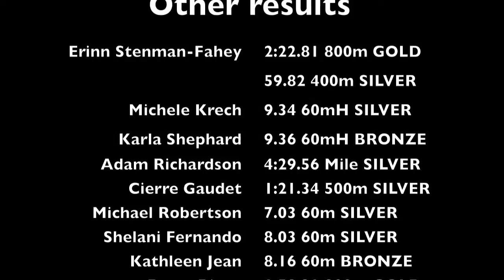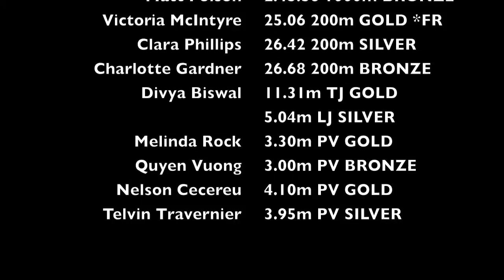2013 SLU Invite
The Ottawa Lions Track & Field Club is the largest and the most successful athletics club in Canada. We have developed a comprehensive approach towards our sport that includes programs for all -- no matter the age, no matter the aspiration.